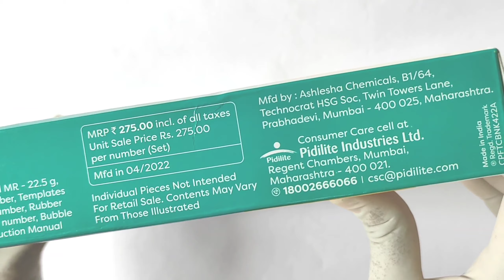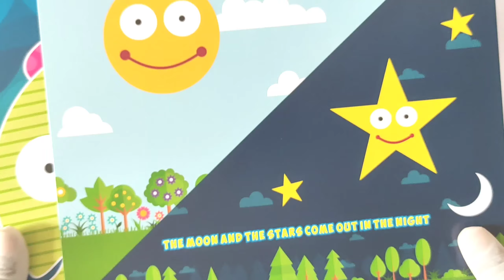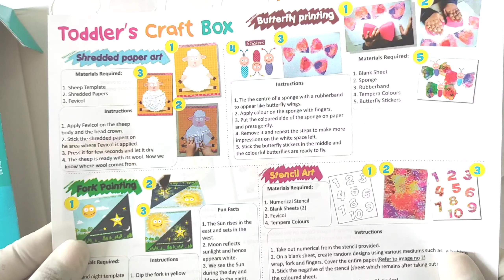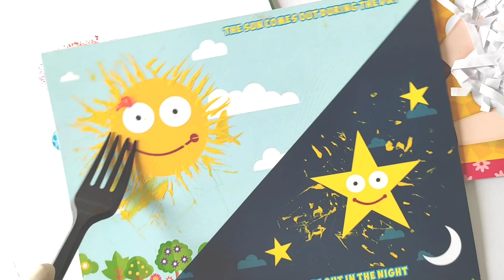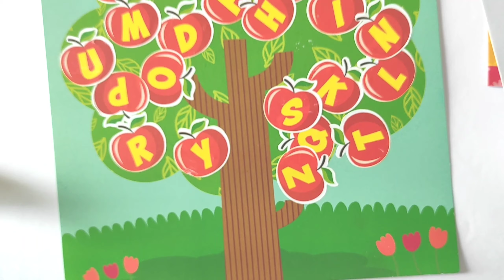Fevicreate toddler craft box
FEVICREATE TODDLERS CRAFT BOX  is a unique blend of creativity and simple concepts for tots to make their masterpieces while developing fine motor skills, shapes, patterns, numbers, alphabets, textures, stickers, the creativity lying dormant within the kit is simply boundless.

7 FUN LEARNING ACTIVITIES

Finger Painting, Shredded Paper Art, Bubble Wrap Art, Fork Art, Stencil Art, Alphabet Tree and Butterfly Painting.